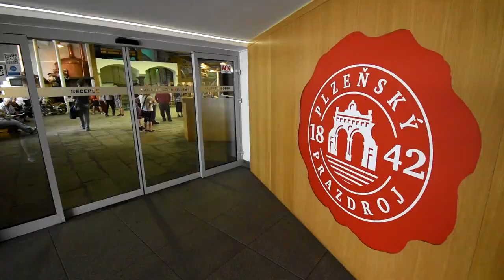Pilsner Urquell Brewery Tour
The Pilsner Urquell brewery offers tours, which will impress beer fans and history lovers. You will view the original locations where the famous Pilsner Urquell beer was born 175 years ago, and whose story continues even today.